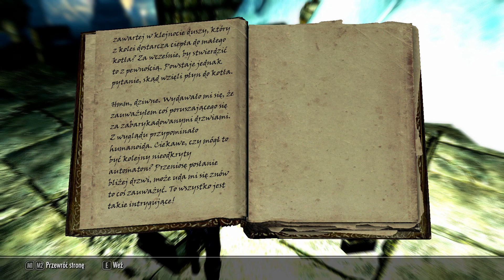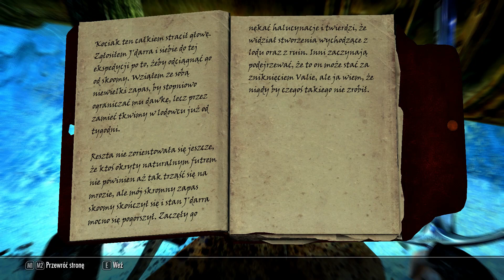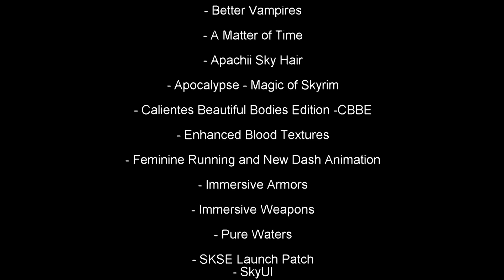Zagrajmy w Skyrim – ODC 62 – Ekspedycja do Alftandu – Okno do świata duchów - Dawnguard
Cześć. Zapraszam  do oglądania sześćdziesiątego drugiego  odcinka z serii przygód wampirzycy Viaconii. Dotarliśmy do krasnoludzkich ruin, będzie trzeba się trzymać na baczoności i uważać na każdy krok. Krasnoludy były mistrzami w tworzeniu płupek ...

Gameplay The Elder Scrolls V: Skyrim
Skyrim PL